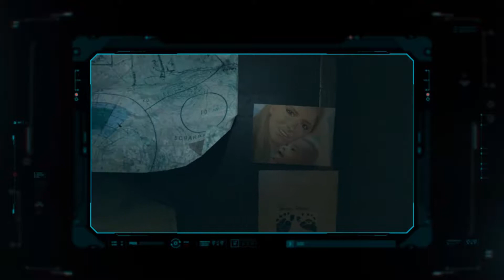09 Ver para creer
Desarrollo del juego Lost Planet 3. Salir con el Meca, Localizar el yacimiento térmico, Estructura desconocida, Desactivar generador, Salir por las puertas.